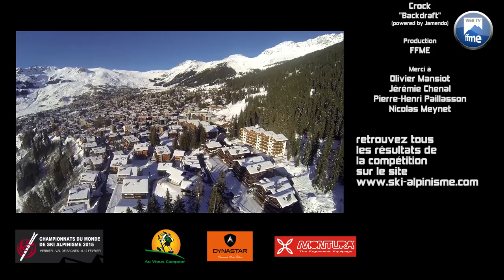Ski-alpinisme - Championnats du monde 2015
Du 5 au 12 février 2015 avaient lieu les championnats du monde de ski-alpinisme à Verbier en Suisse.
Nous sommes allés suivre nos français sur la course individuelle et sur la course par équipe.
Retour en images avec de belles médailles à l'arrivée!